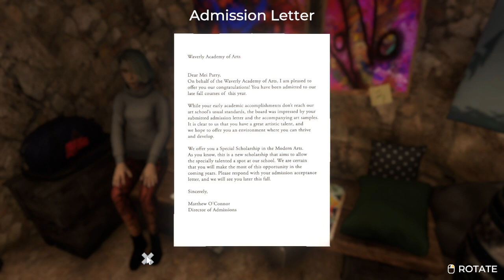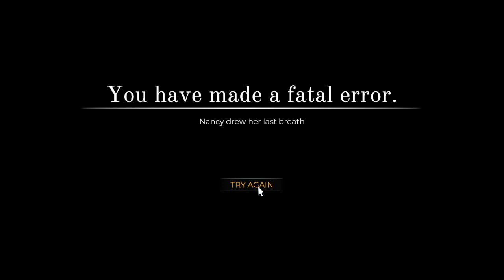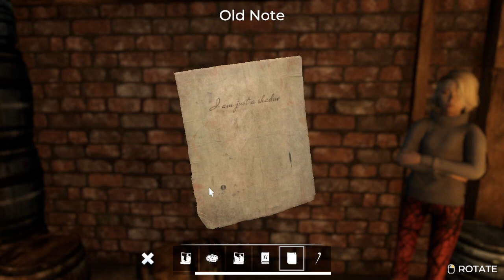Drowning... in puzzles - Nancy Drew: Midnight in Salem Part 21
We're SO CLOSE to solving the mysteries of Salem!